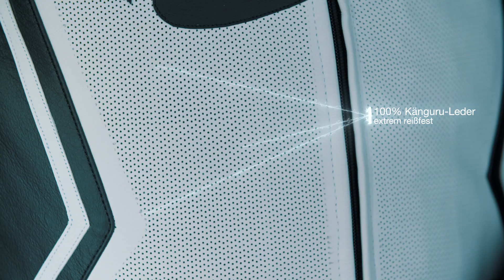Held Full-Speed - Gear-Clip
Hallo liebe Helden der Straße! Hier kommt unser brandneuer Produktfilm zur neuen Held Full-Speed Rennkombi. Dies ist der erste aus unserer zwölfteiligen Gear-Clip-Serie mit Bruno und Sarah. Viel Spaß!
Dear "Heroes" of the road! This is our brand new gear clip featuring the new Held Full-Speed race suit. It is the beginning of the series of twelve product movies starring our new heroes Bruno and Sarah. Enjoy!